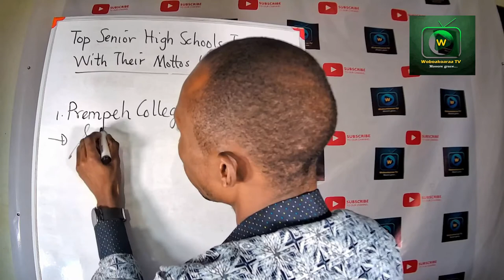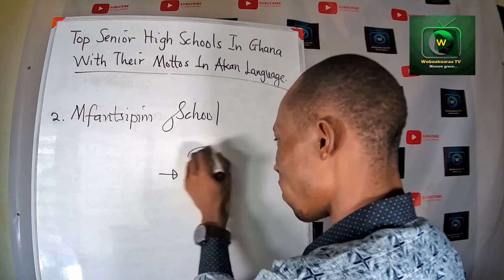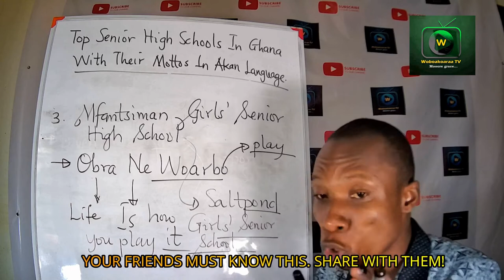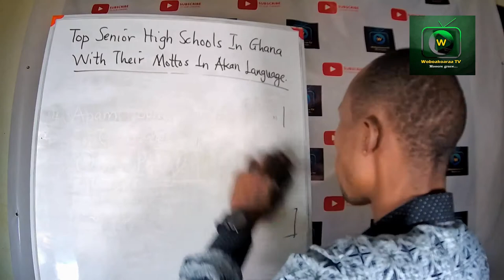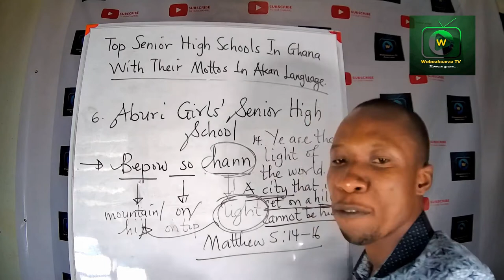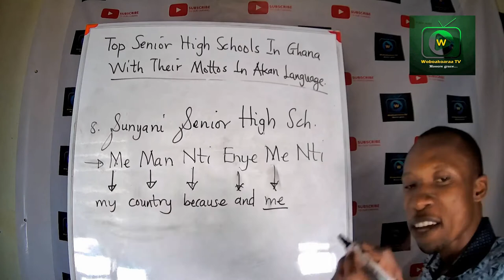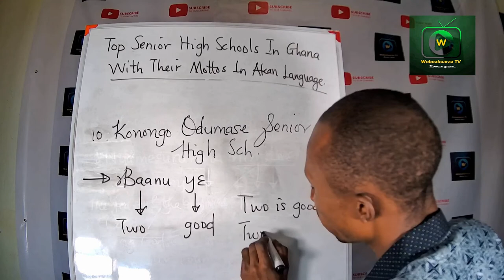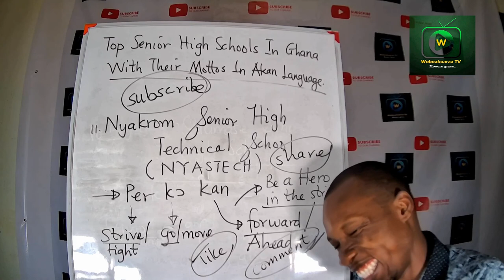Top Senior High Schools in Ghana With Their Mottos in Akan Language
This video is about Top Senior High Schools in Ghana With Their Mottos in Akan Language